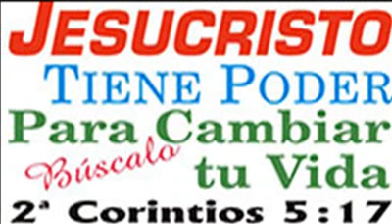Urge que realmente opere el comité de playa limpia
SAN FELIPE, B. C.― La falta de un organismo regulador de las actividades oficiales hace que no se cumplan los objetivos de entidades como lo es el Comité de Playas Limpias, el cual urge que sea efectivo en el ámbito de su competencia.